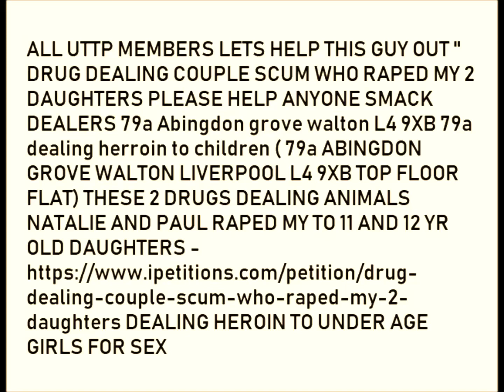2 Liverpool pedophiles dealing heroin to mongy Liverpool slags Exposed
Liverpool FC CoronaVirus UTTP